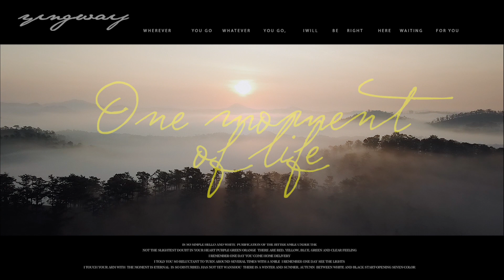Danang Intercontinential 2019